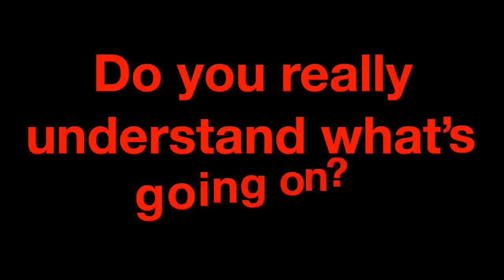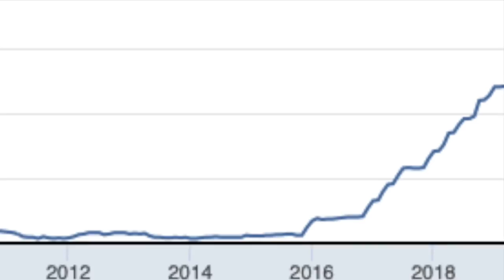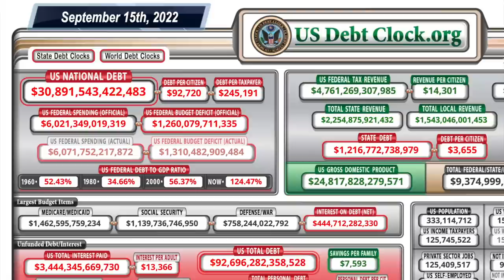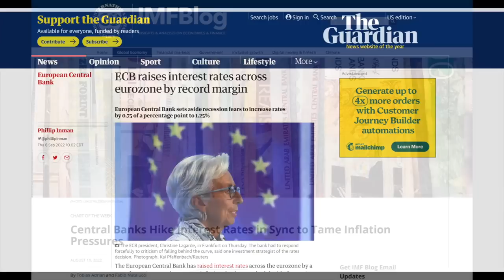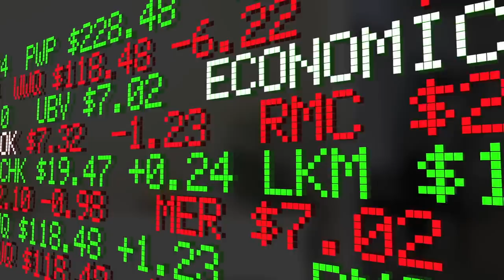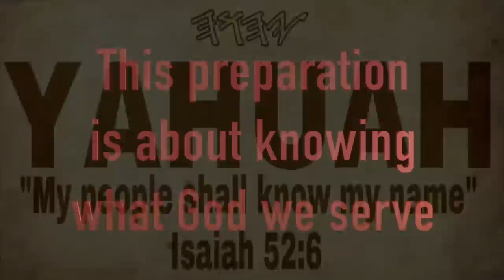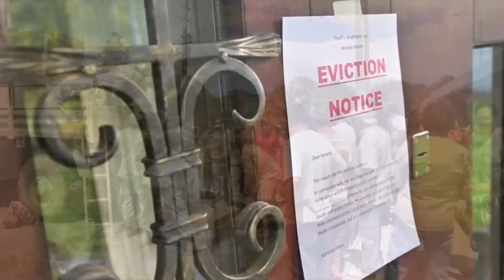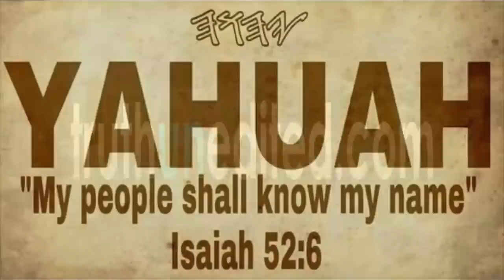DO YOU UNDERSTAND WHAT'S GOING ON? MAKE SURE YOU'RE READY!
Thank you greatly for watching and all of your support! May YAH Bless You!